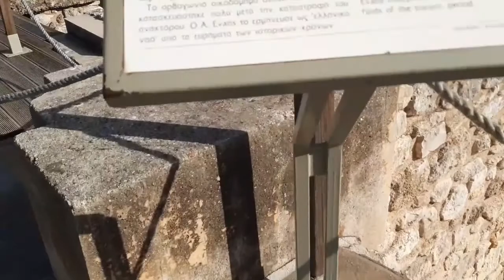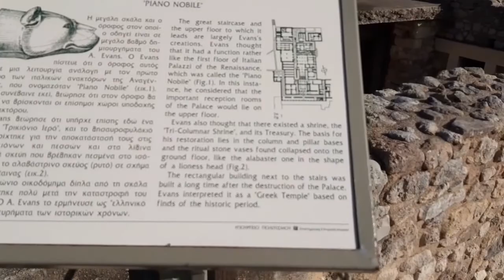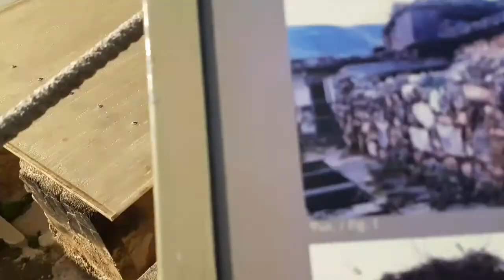Potraga za Minotaurom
Minotaur usred videa